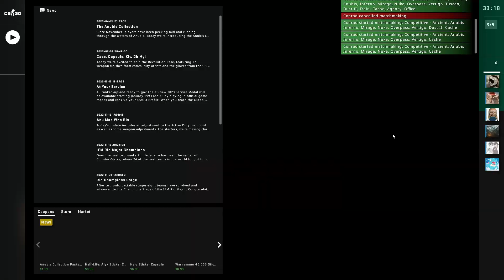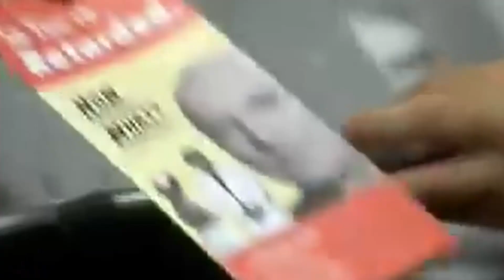Countdown Clips until CS:2